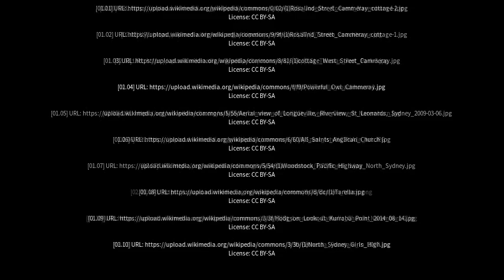Best places to visit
Best places to visit - Cammeray (Australia) Best places to visit - Slideshows from all over the world - City trips, nature pictures, etc.